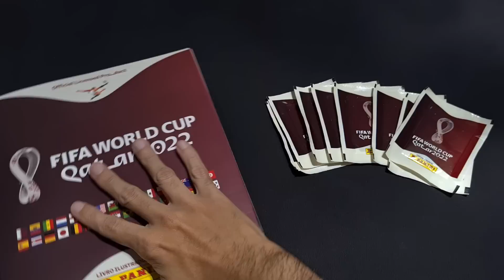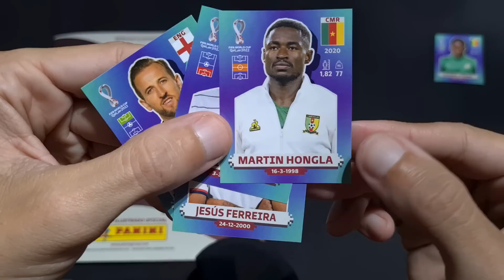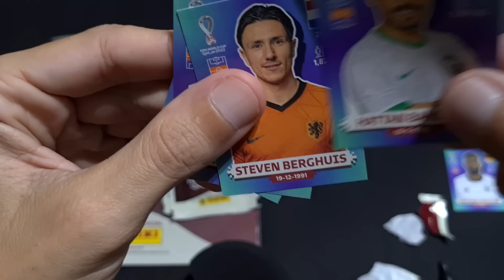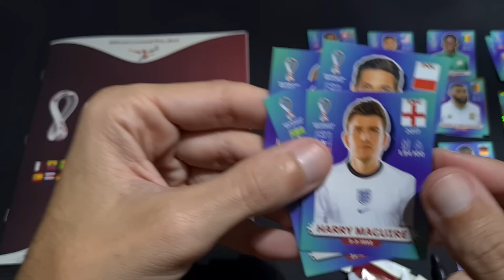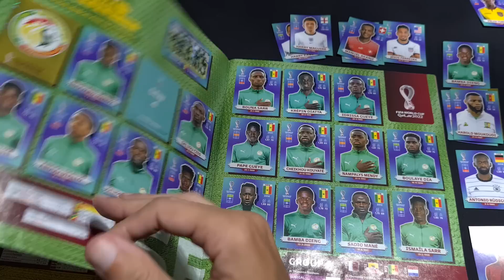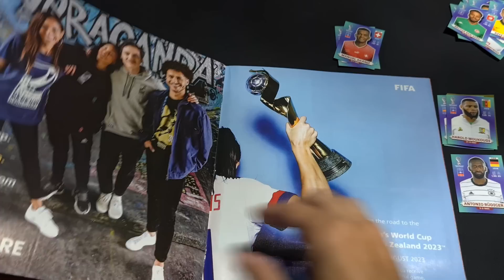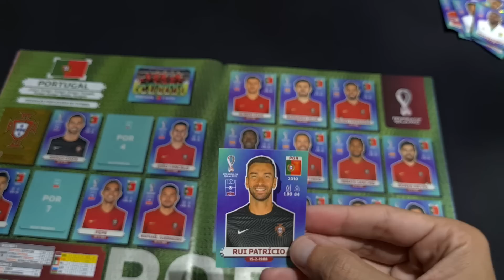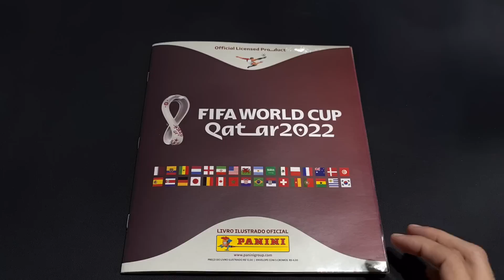ASMR ABRINDO PACOTES E COLANDO FIGURINHAS ÁLBUM DA COPA 2022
Você pode fazer parte deste álbum! Decidi por vocês à prova e ver se somente com as figurinhas doadas por vocês conseguiremos completar este álbum. Temos até o dia da final da copa!

Doações em pix a partir de R$ 4 para ter seu nome no pacote de figurinhas. No final vou escrever o nome de quem participou no álbum.

Se quiser enviar figurinhas pelo correio é só mandar um direct para meu insta @dan_asmr e mando o endereço pra enviar.

Microfone que uso: Zoom H5